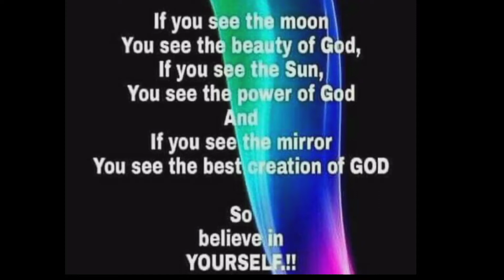COCONUT RED BEANS/RICE/STEW TURKEY/ SPAGHETTI PIE CHILLI PEPPER SALAD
HEY GUY'S LET'S EAT TODAY MUKBANG WAS FROM THE TITLE SOUL FOOD

HELP ME REACH MY GOALS 100,000